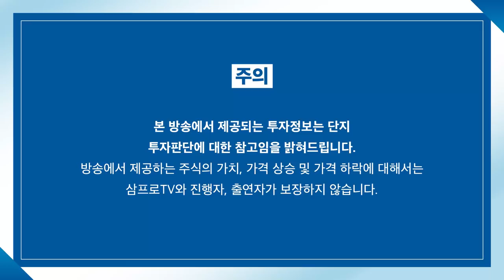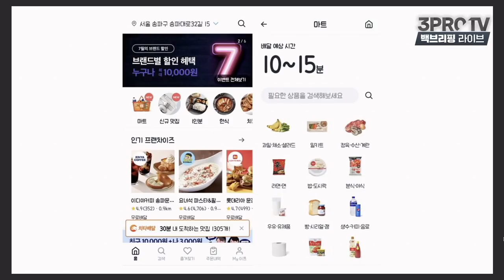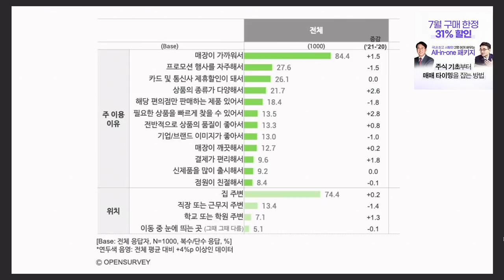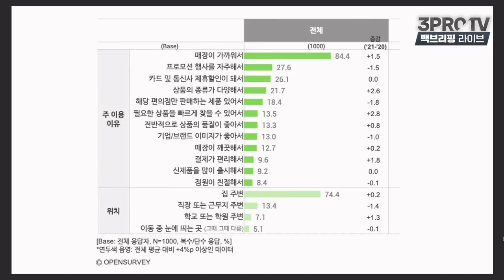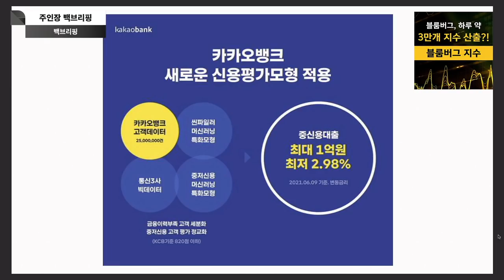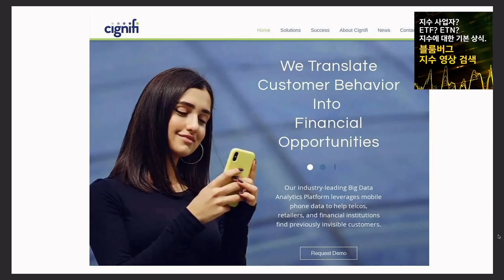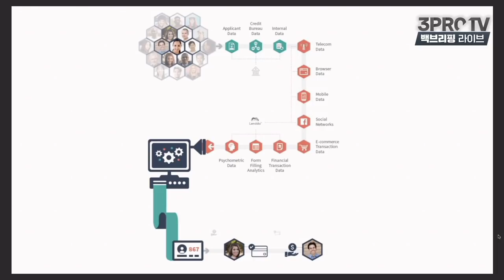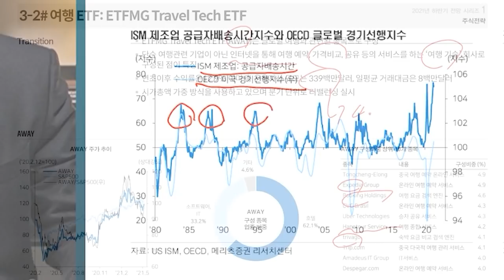[주인장 백브리핑] 신용을 평가하는 다양한 방식, 대안 신용평가